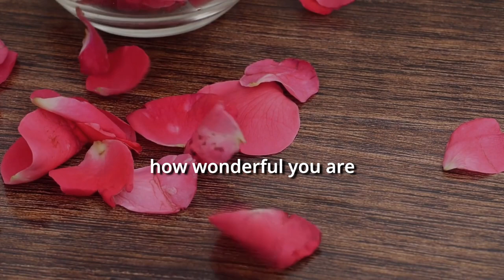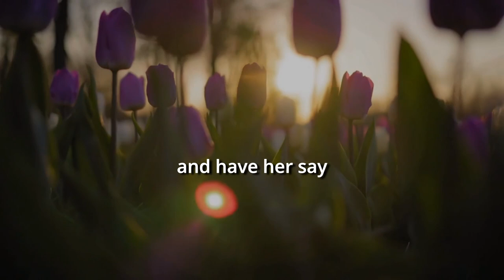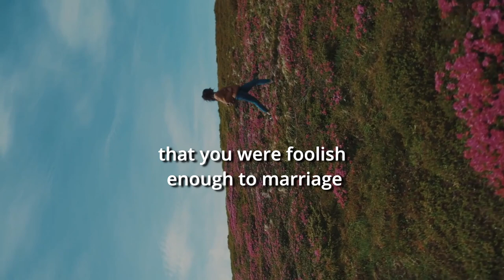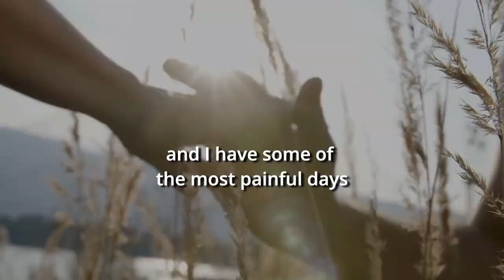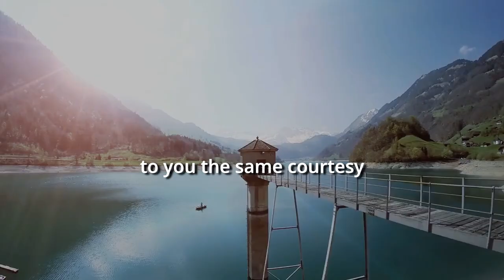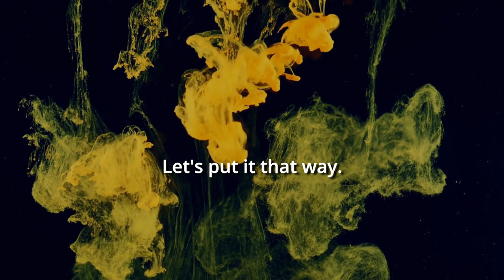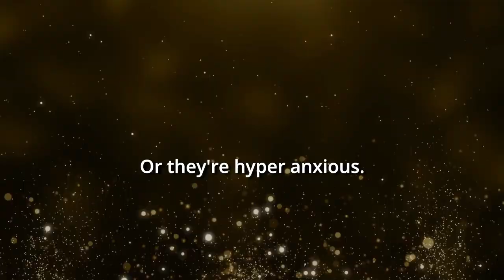Jordan Peterson - Why do men marry witchy women instead of nice women?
Jordan Peterson shares his studies on these men who marry witchy women and complains about their behavior and how they are the blame for the marriages.

I've been fortunate in my marriage because you think. Well, you got you get married and you live happily ever after. It's like that's not it is that you don't want that. If you know what what do you want to we want your partner to do just all she's going to do is. Sprinkle rose petals in front of you and pat you on the back of the head and tell you how wonderful you are constantly day after day. Man. You'd be so sick of that after two. Well, maybe take a month. But let's say two weeks you'd be cause, you know.